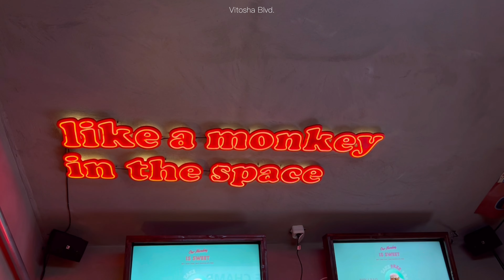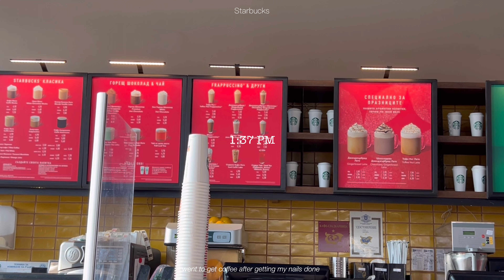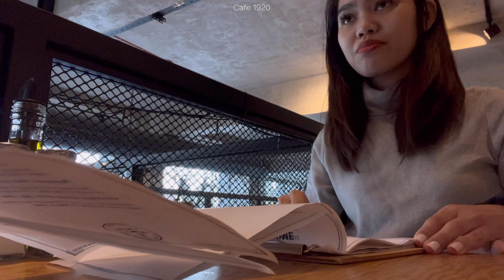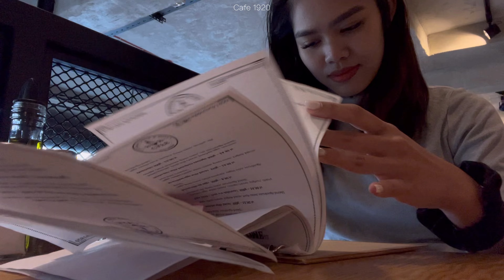Vlog • my November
00:00 preview
00:16 Nov. 02
03:59 Nov. 03
04:38 Nov. 05
05:31 Nov. 09
06:17 Nov. 10
06:28 Nov. 13
06:56 Nov. 14
07:03 Nov. 16
09:54 Nov. 18
10:24 Nov. 23